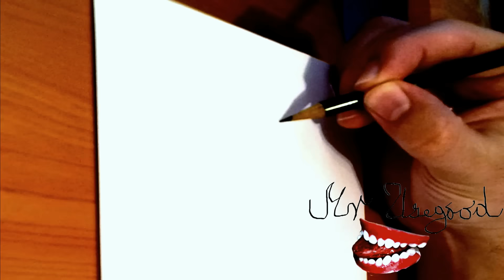How to Draw Maggie Simpson Face Easy - and color | The Simpsons Cartoon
How to Draw Maggie Simpson Face Easy - and color | The Simpsons Cartoon | Drawing Time Lapse

Learn How to draw Maggie Simpson Face for Beginners Step by Step Tutorial: